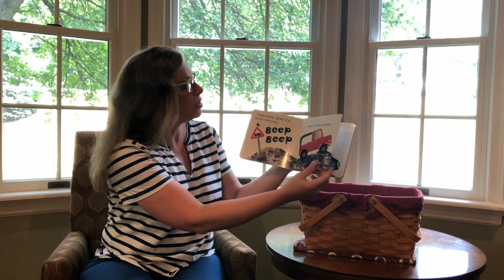Babies and Books - July 14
Hello friends, thank you for joining Mrs. Farmerie and Sewickley Public Library for virtual Storytime!

Don’t forget to sign up for Virtual Summer Reading!